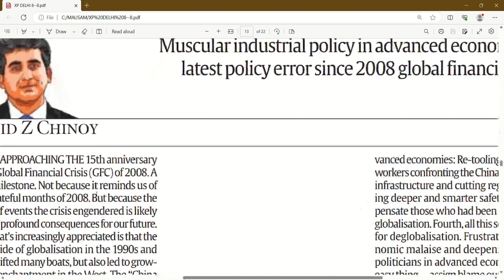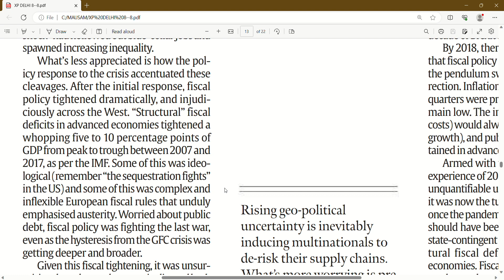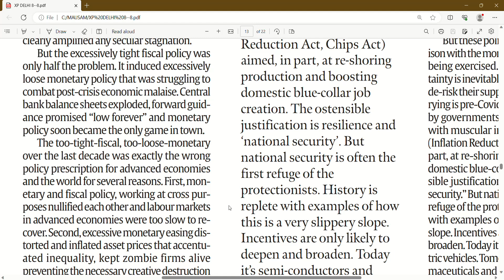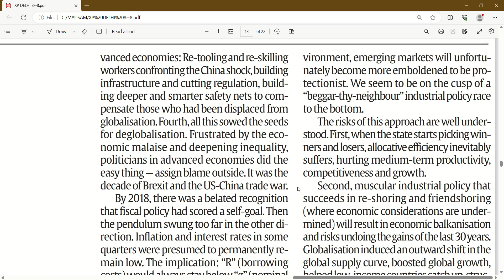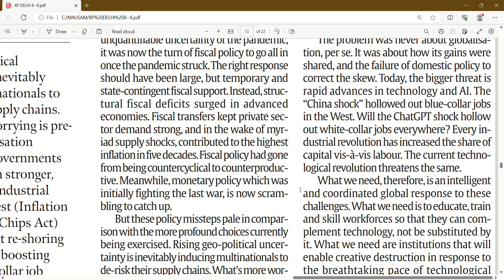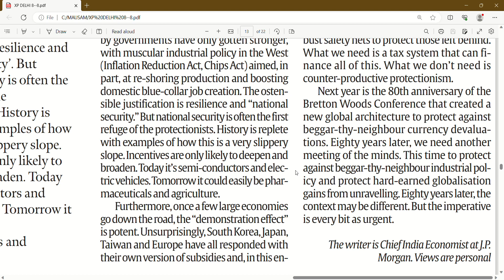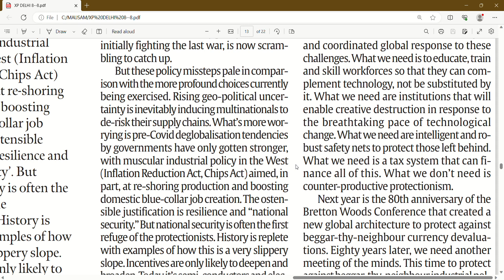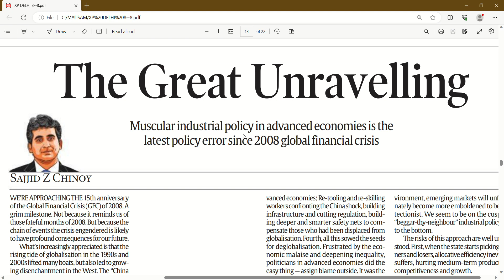Biggest Policy Failures by Economic Experts | Global Financial Crisis & Covid Pandemic | UPSC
"Every journey starts with a single step."

1. 00:00 - 16:24, The Great Unravelling (Indian Express, August 8th, 2023)